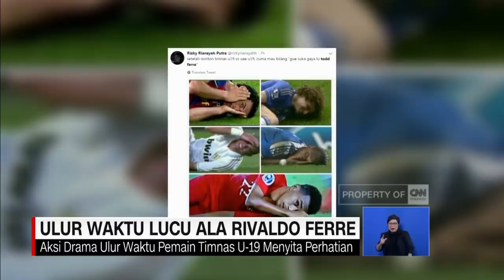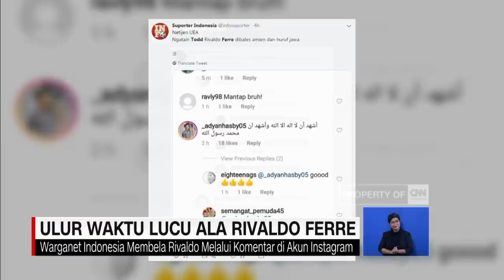Ulur Waktu Lucu ala Rivaldo Ferre dalam Laga Kontra UEA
Di balik kemenangan Timnas Indonesia U-19, menyisahkan hal lucu di detik-detik laga Indonesia kontra Uni Emirat Arab (Rabu, 24 Oktober 2018). Aksi lucu tersebut datang dari Ricaldo Ferre, yang tertangkap kamera 'mengintip' dan seolah mengulur-ulur waktu jelang laga pertandingan usai.

Like & Follow Facebook:
CNN Indonesia

cnnindonesiatv